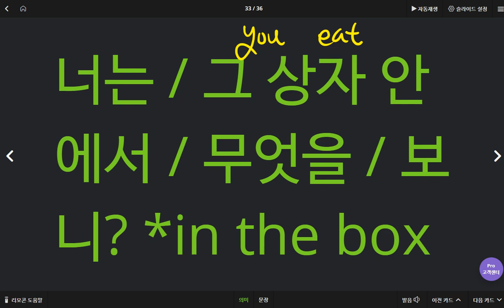문자민 2020 05 26 3